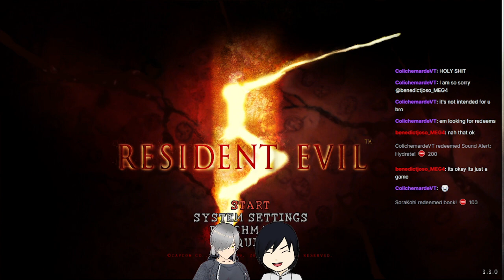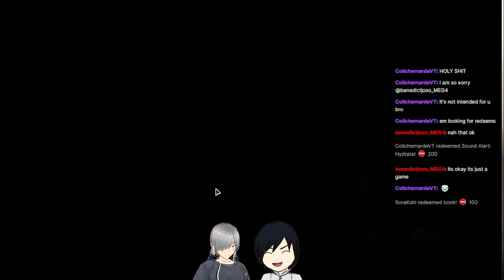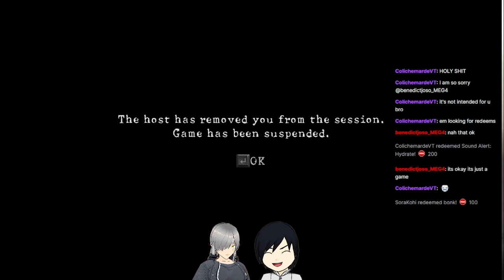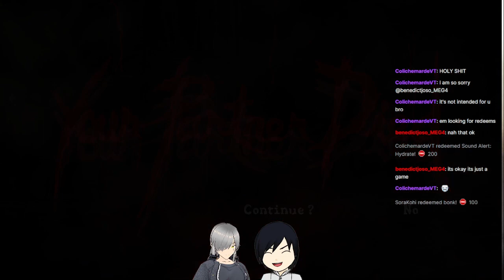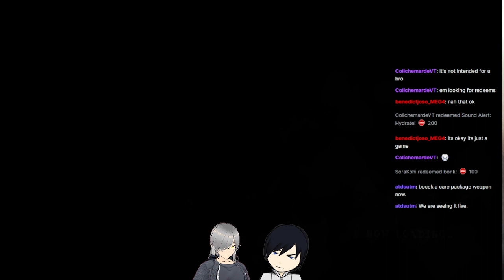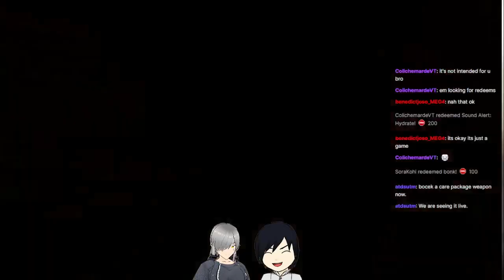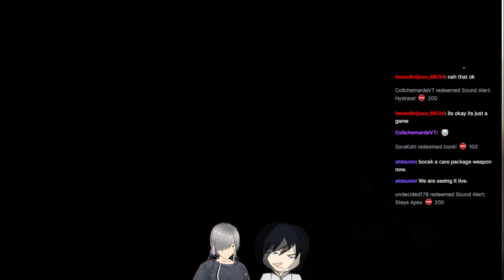Playing Resident Evil 5!